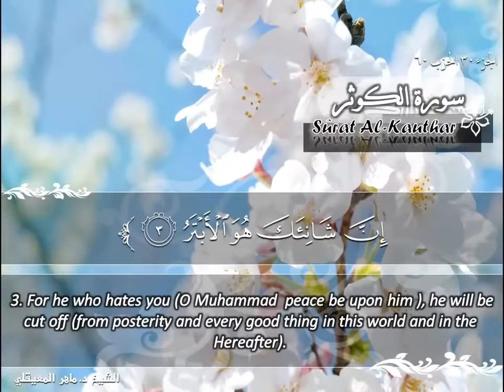الشيخ ماهر المعيقلي سورة الكوثر - جودة عالية | Maher Almuaiqly Surat Al-Kawthar - High Quality